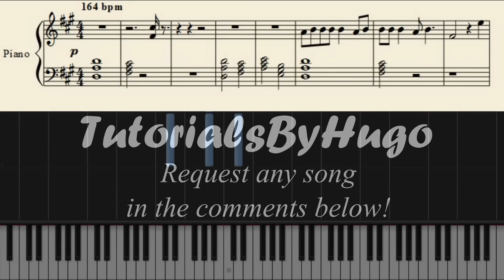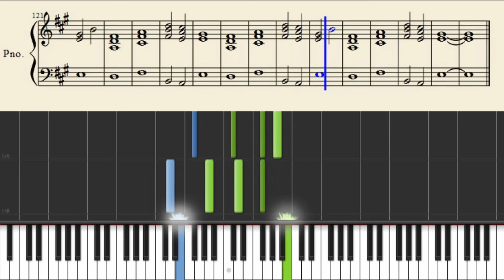twenty one pilots: Polarize - Piano Tutorial + Sheets